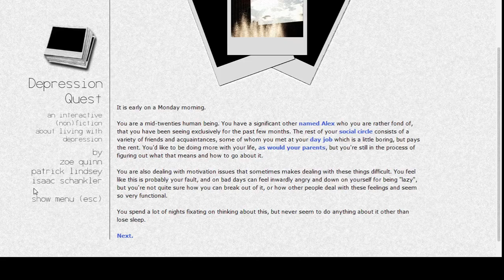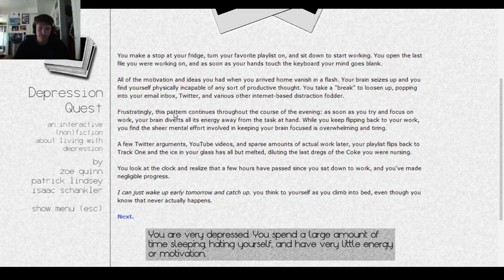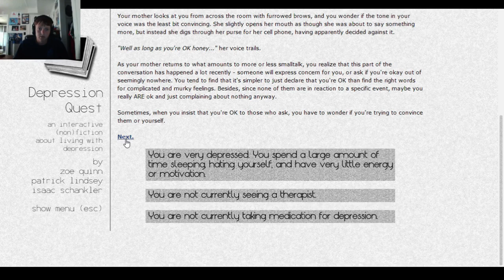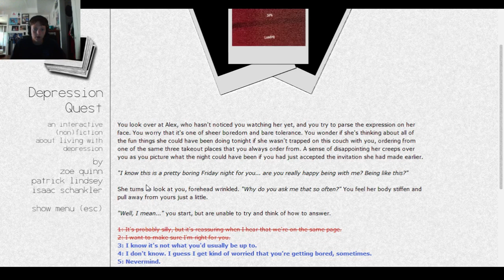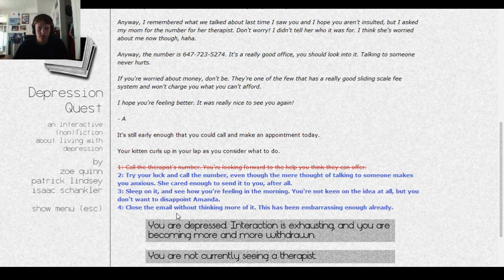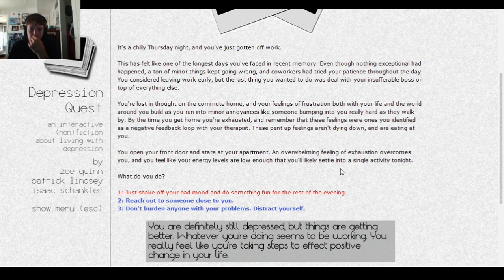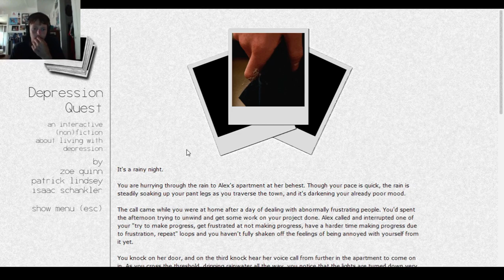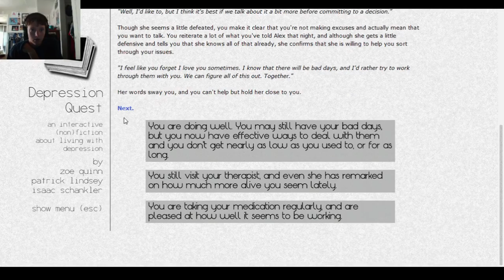Depression Quest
This game is like totally real life...